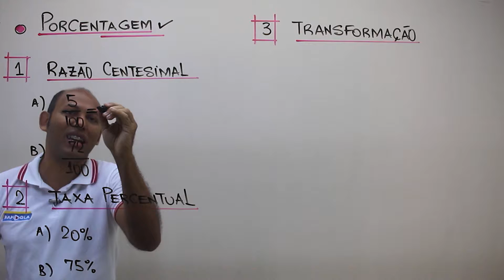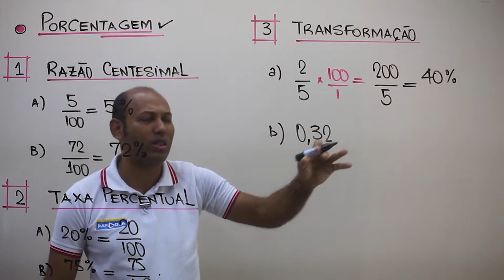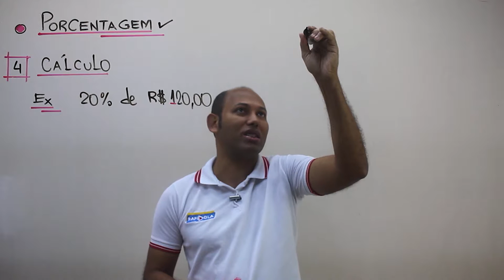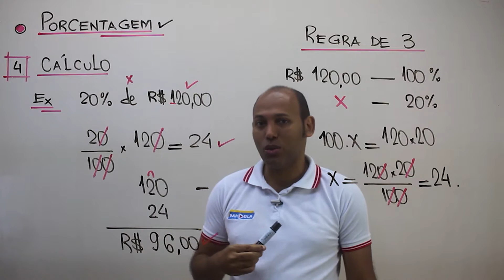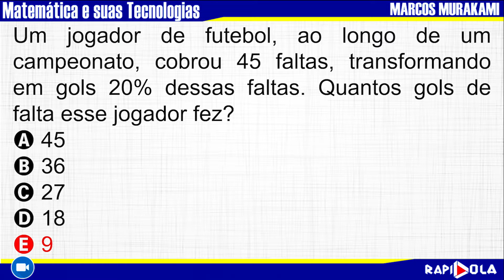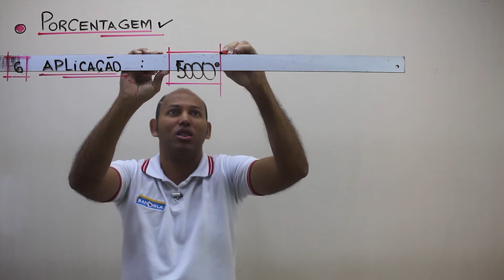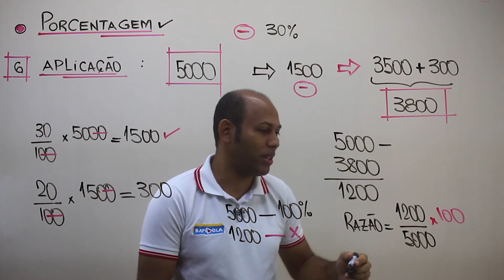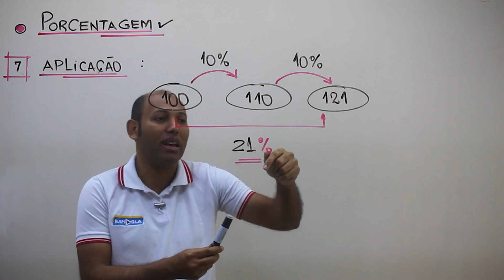PORCENTAGEM | RACIOCÍNIO MATEMÁTICO | PM-PR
A Porcentagem ou Percentagem representa uma razão cujo denominador é igual a 100 e indica uma comparação de uma parte com o todo. O símbolo % é usado para designar a porcentagem. Um valor em porcentagem, pode ainda ser expresso na forma de fração centesimal (denominador igual a 100) ou como um número decimal.

Como Calcular a Porcentagem?
Podemos utilizar diversas formas para calcular a porcentagem. Abaixo apresentamos três formas distintas:

transformação da porcentagem em fração com denominador igual a 100
transformação da porcentagem em número decimal
Devemos escolher a forma mais adequada de acordo com o problema que queremos resolver.

RACIOCÍNIO MATEMÁTICO
Resolução de problemas numéricos, porcentagem, conjuntos e contagem.
Equações e Sistemas do 1º e 2º graus e regra de três simples.
Área, volume e capacidade.
Cálculo da média, leitura e interpretação de dados representados em tabelas e
gráficos.
Relações métricas no triângulo retângulo.